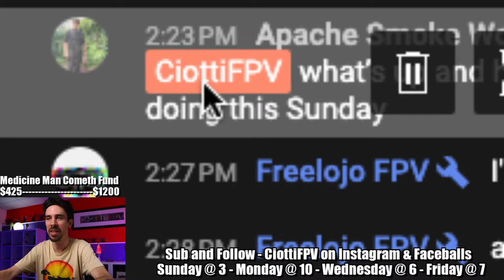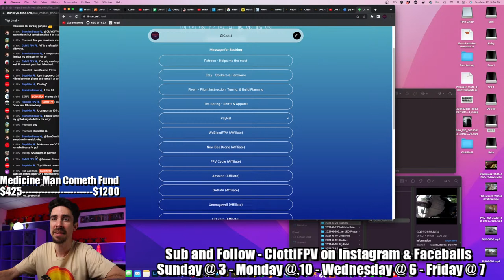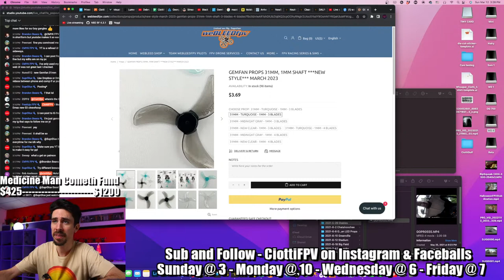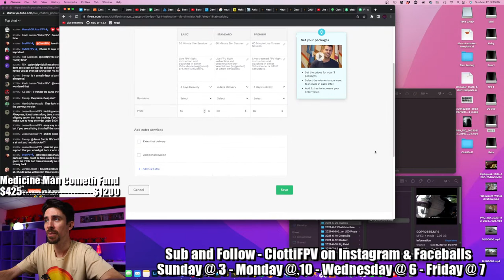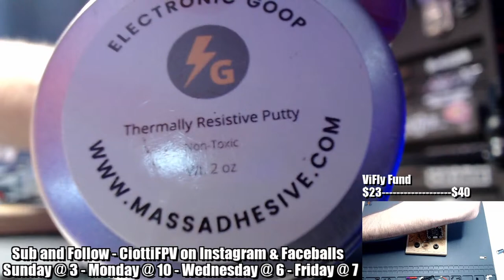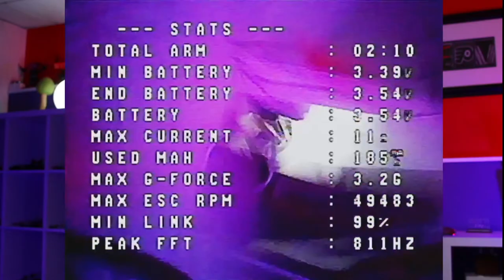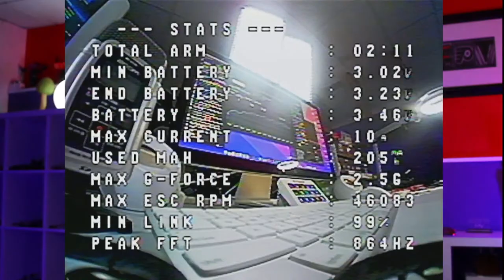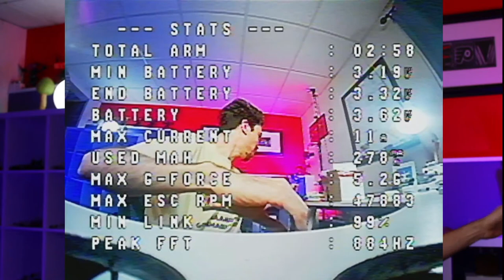How to Tin and Solder Thick Battery Connectors - Q&A - 0802 30,000kv Tiny Whoop Rips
How to cut your motor wires to the exact right length, tin thick wires, and solder them up to your ESC pads.

0:00:00 Intro
00:07:46 Help the Gangly guy out
00:18:43 Most fun with the family this week.
00:21:12 The new Gemfan 1.2 Props are out.
00:28:22 Hourly rate on fiver for help.
00:31:34 Building the glide.
00:46:35 Best place to put your Race wires
00:49:39 What is the advantage for soldering race wires first And ESC next
01:02:46 Cutting /tinning the wires on the  XT60 connector and capacitor.
01:91:31 How do you stream your goggle view on live stream?
01:20:09 How to tin and solder thick battery wires.
01:24:23 What FC your using on the Glide build?
01:44:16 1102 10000Kv where sold out, using the 19000Kv can i motor limit it?
01:46:43 Flying the ultimate Tiny Whoop EX 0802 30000Kv, HQ prototype props.
02:02:05 Switching props GemFan bi blades

HUGE THANKS to Apache Smoke Wounded Sniper and Quadbod for the time stamps!

5" - Aikon AK32 35a 20x20

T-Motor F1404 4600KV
4" - HGLRC Aeolus 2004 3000kv
5" - T-Motor F40 Pro IV (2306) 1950kv